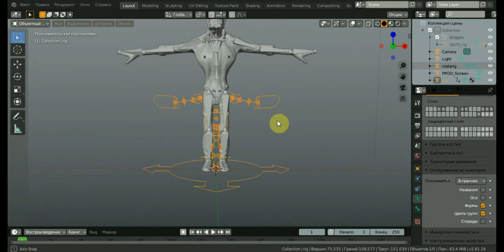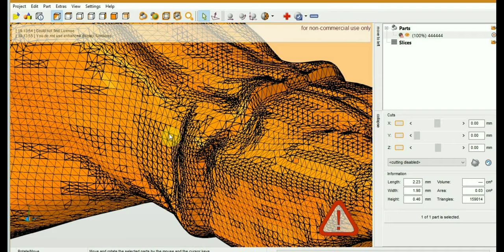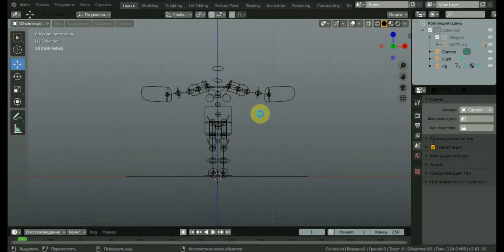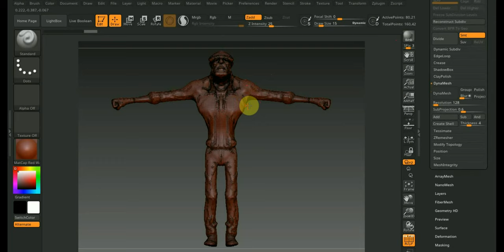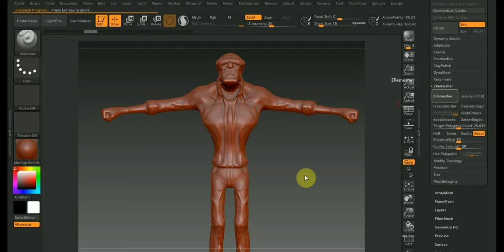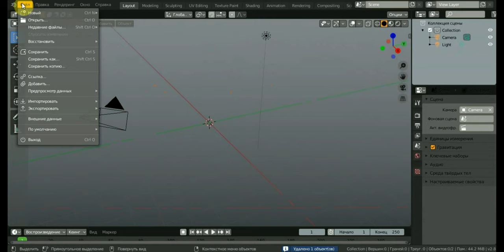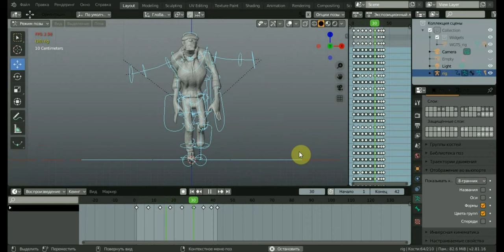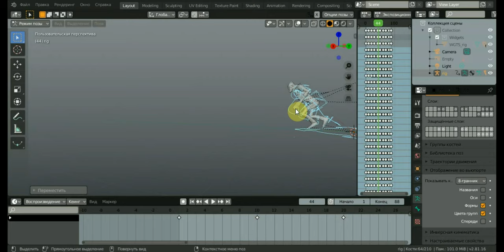BLENDER 2.81 ЛАГАЕТ 1 проблема решина